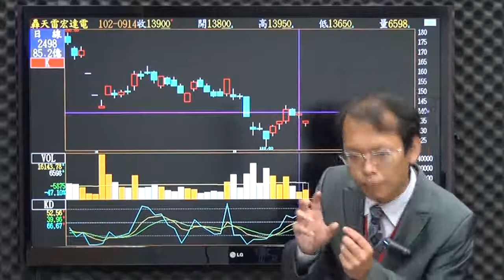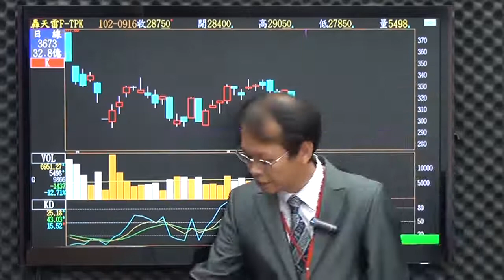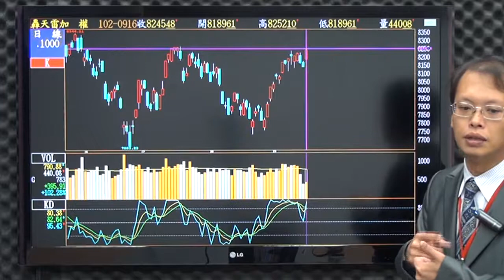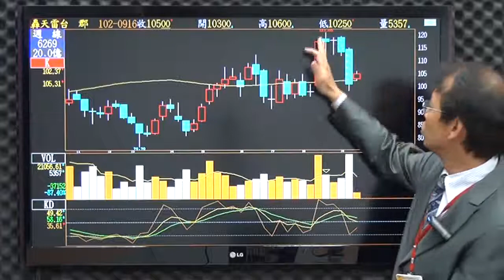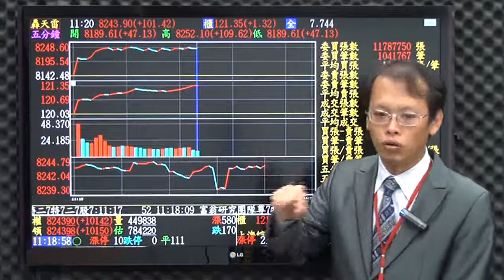網路專屬-獲利方程式(劉峻榮)9/16盤中影音分析-五浪+KD背離波段空訊，QE退場機率更加升高。